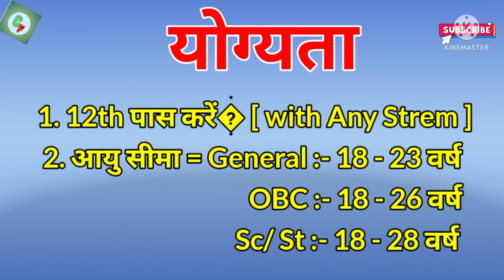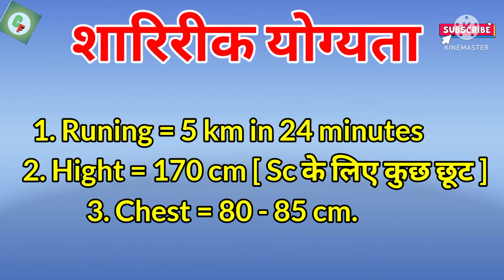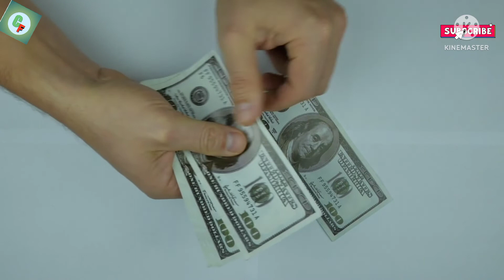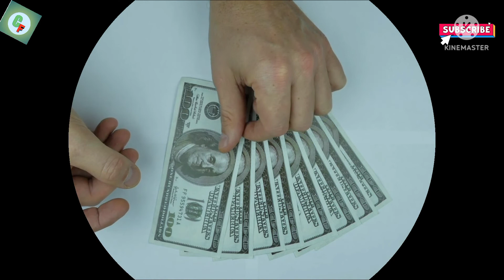CISF Constable कैसे बने? ll How To Join CISF Constable ll CISF Kya Hota Hai ll Salary & Work ll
CISF Full Form
CISF me running kitni Hoti hai
CISF Constable Syllabus
CISF height OBC
Crpf में कितनी हाइट चाहिए
CISF salary

हेल्लो , दोस्तो आज इस विडीओ में हम आपको बताने वाले है कि CISF कान्स्टेबल कैसे बने? CISF कान्स्टेबल के लिये योग्यता, आयु सीमा , hight , chest , exam patterns ,सेलेक्सन प्रोसेस , और CISF कान्स्टेबल कि सैलरी कितनी होती हैं? पुरी जानकारी हिंदी में ।।